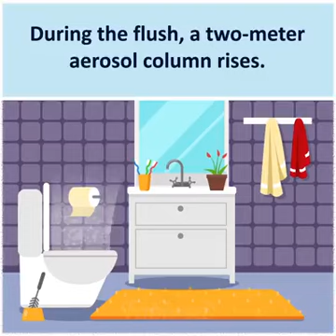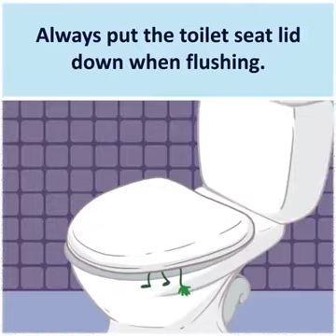Do not leave your toilet seat open at home